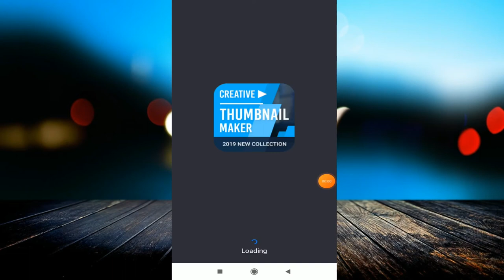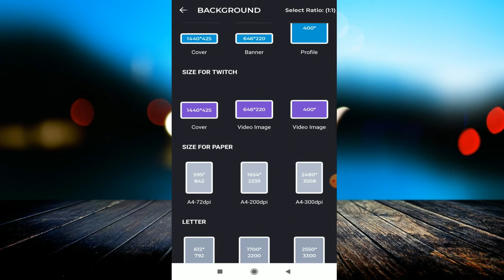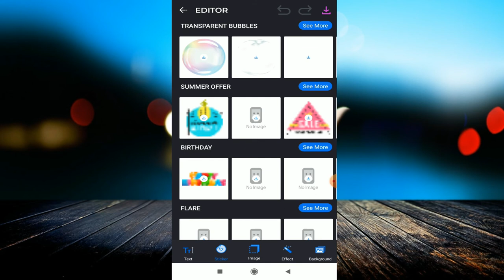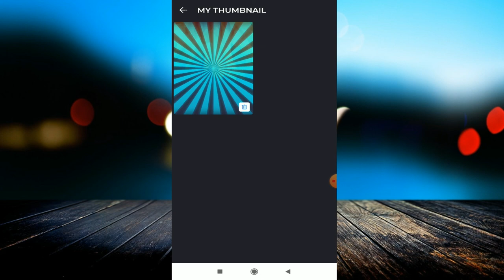Make professional Thumbnail within a minute | How to make thumbnails for youtube videos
linked site.